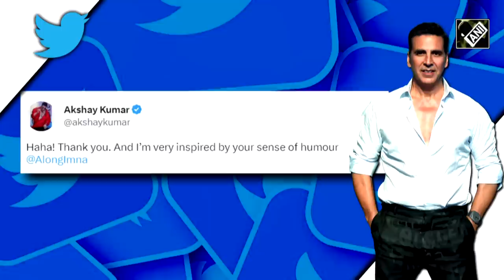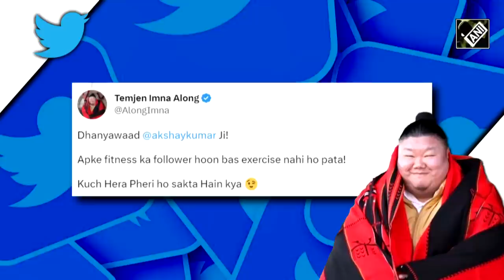This hilarious discussion between Temjen Imna Along and Akshay Kumar will surely make you grin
Nagaland Minister Temjen Imna Along is inspired by Bollywood actor Akshay Kumar’s punctuality. Temjen Imna Along is popular among netizens for his impeccable sense of humour. This time he shared a post on Twitter. Soon he got a reply from Actor Akshay Kumar, the actor wrote “I’m very inspired by your sense of humour". Later, another hilarious tweet was shared by BJP Minister Temjen Imna in response to Khiladi Kumar. Temjen Imna replied that he is also a great follower of Akshay’s fitness, however, he finds it difficult to exercise.